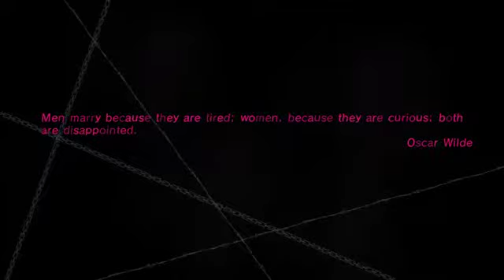PS3 Catherine Stage 7-4 Normal Gold HD Walkthrough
SPOILERS...PS3 Catherine Stage 7-4 Normal Gold HD Walkthrough
Choices made are for Lord of Underworld Ending